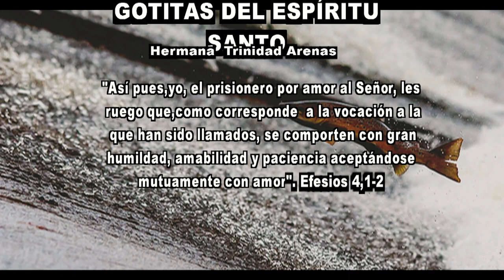GOTITAS DEL ESPIRITU SANTO AÑO 4 NUMERO 43 26 DE SEPTIEMBRE